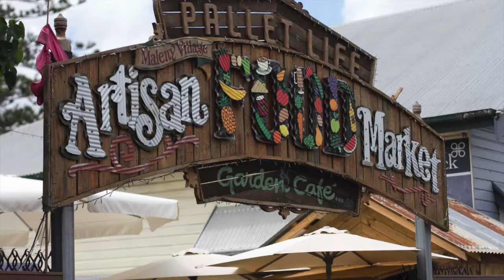Pallet Life Artisan Food Market Garden Cafe Featuring Jesse Morris Live @ Maleny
Jesse Morris Performing Live on Saturday 19th Nov 2016 in Maleny at this cool little spot tucked away in between shops of the busy main street.